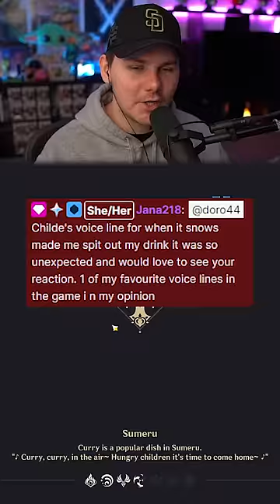Childe Is A PSYCHO In Genshin Impact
Childe is a psycho in Genshin Impact...WHAT DID HE SAY???
▼ EXPAND ME ▼